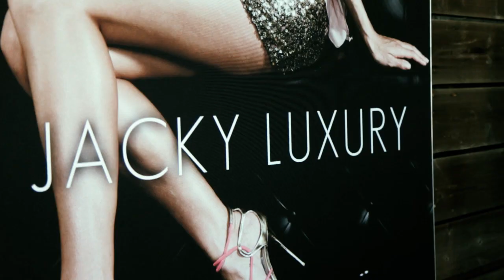BLOOMINGDALE XXL - Jacky Luxury 5YR ANN.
With Gregor Salto, Lucien Foort, Genairo Nvilla, Michael Mendoza, Franky Rizardo, GLOWINTHEDARK, Mitchel Niemeyer, de Ancho, Bootsman2Bootsman and Billy Cooper